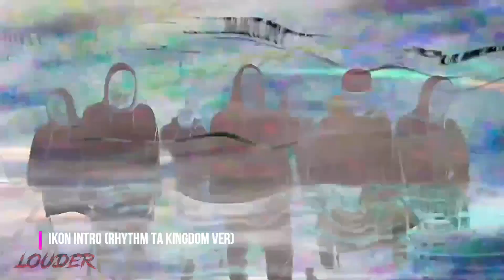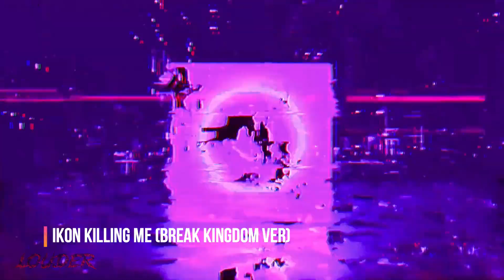BLACKPINK x iKON - PRETTY/CLASSY SAVAGE (YG SHOW)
Buenasss;).
Este es un mix y backdrop que hice para el dc "LIT" de Buenos Aires, Argentina.

CANCIONES:
iKON - Rhythm Ta (Kingdom ver).
iKON - Classy Savage.
BLACKPINK - Pretty Savage.
BLACKPINK - How You Like That Remix.
iKON - Killing Me (Kingdom ver).

Edit de audio y backdrop hecho por mi.
Para trabajos personalizados pueden buscarme en Instagram como @loudxr.kd
No es mucho pero es trabajo honesto je.
Si desean usar el audio para algún concurso, show, etc, pueden hacerlo pero den créditos por fa. También si desean el backdrop sin marca de agua o personalizado con el logo/nombre de sus grupos pueden contactarme!

(+) Los backdrops son videos para proyectar de fondo en presentaciones/shows/concursos.